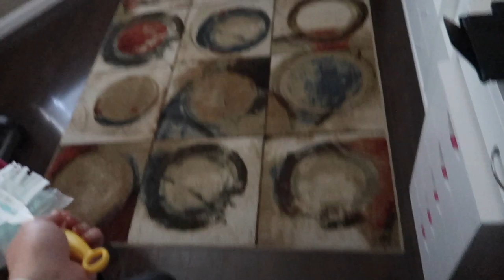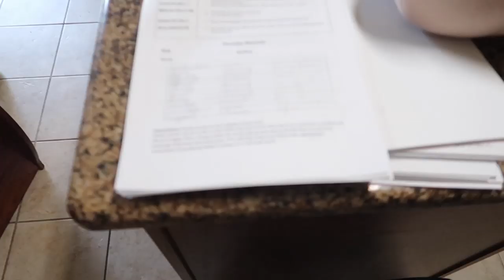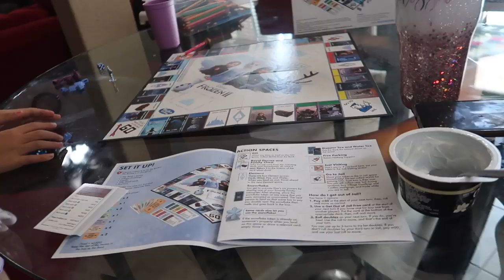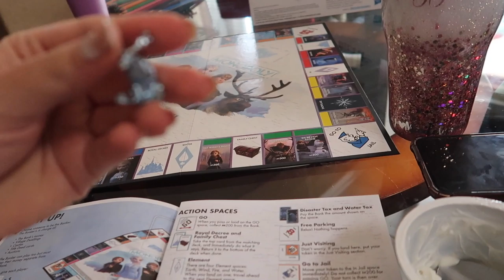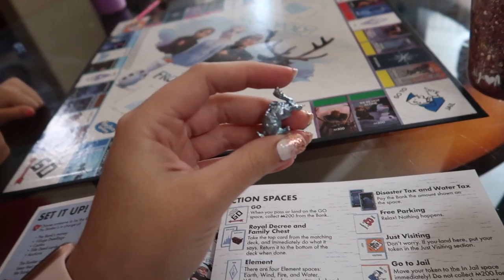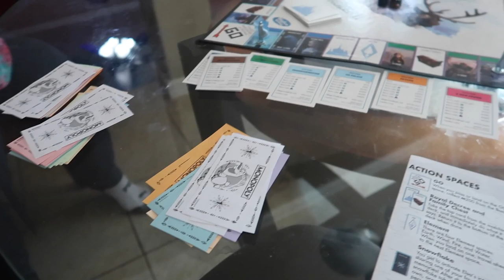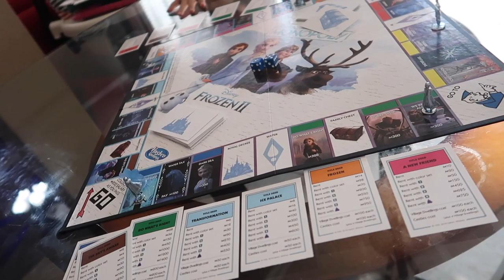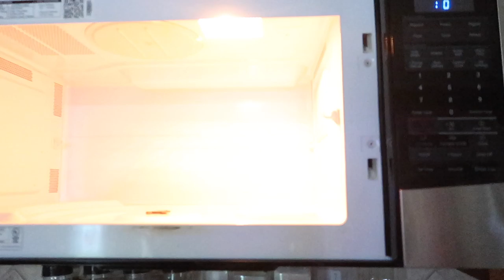Vlog: *March 26-27, 2020* ~New Hair Style, Who Dis?!~